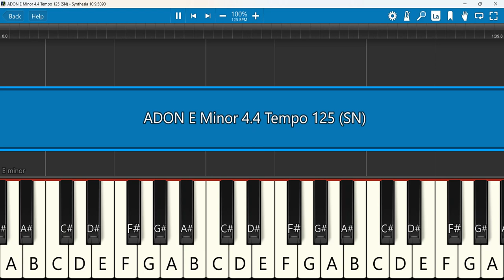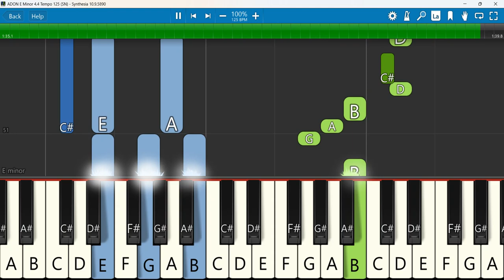ADON Keyboard Notes E Minor 4/4 Tempo 125 SN | Ajay Samuel | David Selvam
ADON - New Tamil Christian Song | Ajay Samuel | David Selvam | Vijayakumar Solaimuthu
Keyboard Notes